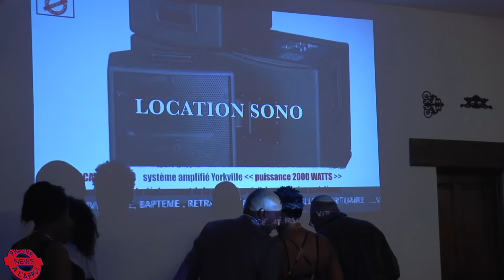PREUVE A L'APPUI NEWS L'ANNIVERSAIRE DE BRIGITTE BIKOUMOU AVEC LA PARTICIPATION DE HERITIER WATANABE